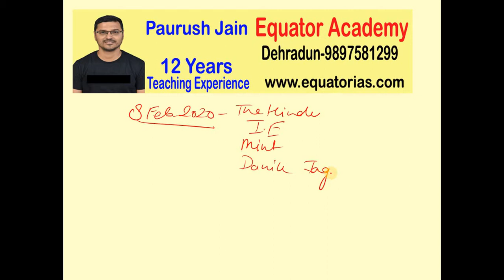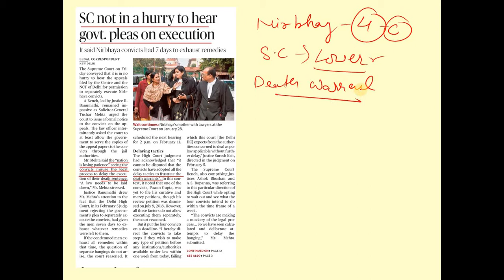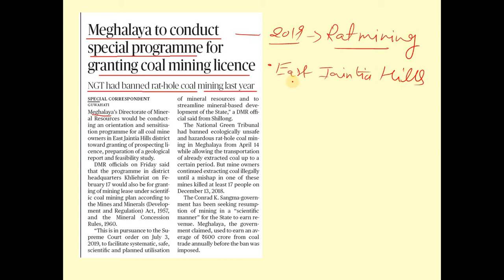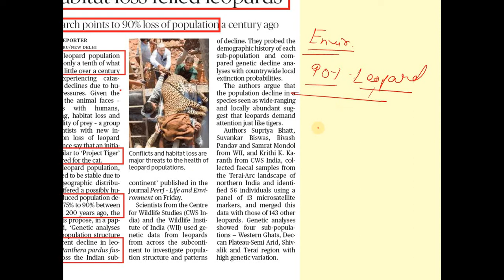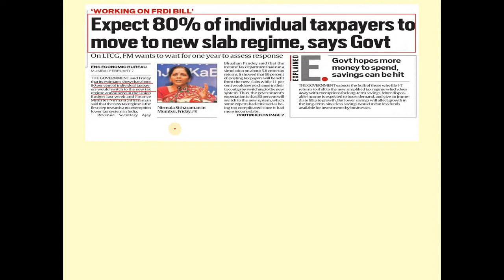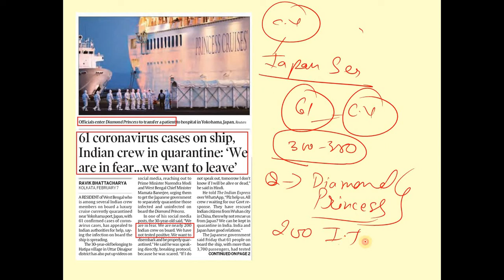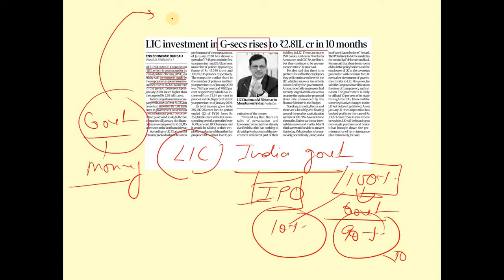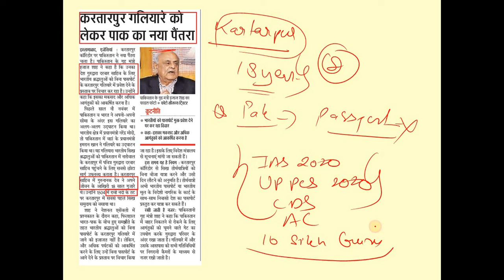The “Hindu Analysis” 8th_Feb_2020 for IAS Prelims _2020, PCS, AC-CAPF and CDSE Exam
In this lecture I discuss each topic which are important for IAS Prelims exam,  mains exam AC-CAPF and CDSE
During the lecture I also gave some assignment to students to increase there in depth knowledge in a particular topic which is very useful in there exam
So it is my request to every aspirant of IAS PCS AC-CAPF and CDSE please complete all the assignment which is given by me

CDSE Exam pattern , How to crack cdse exam, general studies paper of cdse, gk paper of cdse
List of books for cdse exam, List of books for ac(capf)exam.
AC(CAPF) 2020 coaching in india, AC(CAPF) 2020 coaching in Dehradun, AC(CAPF) 2020 coaching in uttarakhand, list of GS books for CDSE IAS prelims exam,